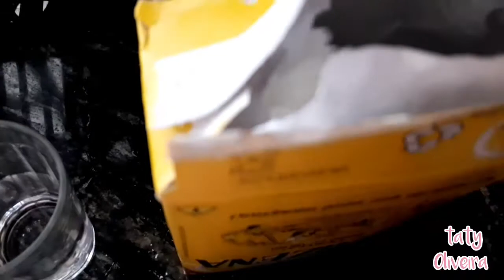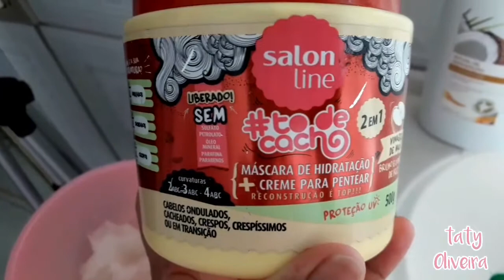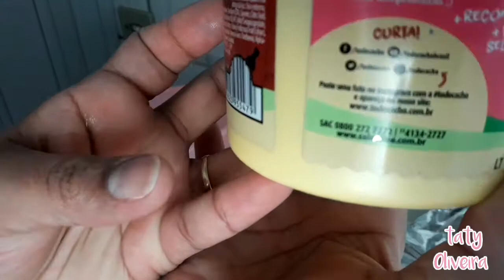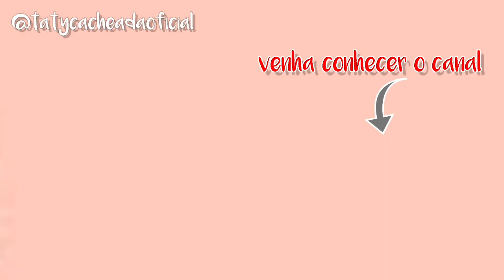SOS VOLTA AOS CACHOS-FIZ UM TRATAMENTO DE CHOQUE CAPILAR DEPOIS DE UMA SEMANA USANDO CHAPINHA !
oi maravilindas e maravilindos tudo bem com vocês?
Meus amores hoje vamos voltar aos cachinhos e vou mostrar pra vocês essa saga🤭🤺